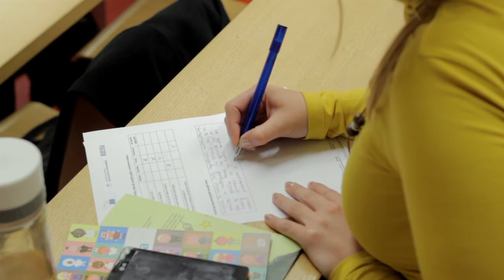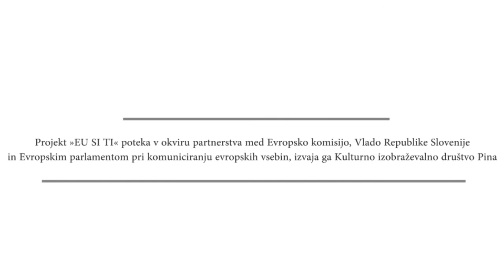EU SI TI okrogla miza: Aktivno državljanstvo manjšin (videopovzetek)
Kulturno izobraževalno društvo PiNA je v ponedeljek, 24. marca, na Fakulteti za humanistične študije v Kopru v sklopu projekta EU SI TI, ki poteka v okviru partnerstva med Evropsko komisijo, Vlado Republike Slovenije in Evropskim parlamentom pri komuniciranju evropskih vsebin, izvedlo prvo okroglo mizo.

Na območju, kjer se stikajo italijanska manjšina in manjšine iz držav bivše Socialistične federativne republike Jugoslavije (SFRJ), se v zadnjih letih namenja pozornost njihovemu aktivnemu državljanstvu. Namen okrogle mize je bil predstaviti aktivnosti, pomen in stopnjo aktivnega državljanstva mladih pripadnikov manjšin v njihovem okolju.

Na dogodku z naslovom AKTIVNO DRŽAVLJANSTVO MANJŠIN so spregovorili:

- dr. Mateja Sedmak, vodja Inštituta za sredozemske humanistične in družboslovne študije na UP ZRS Koper ter vodja Centra za raziskovanje javnega mnenja na UP ZRS Koper;
- Mirna Buić, koordinatorka Kulturnega inkubatorja pripadnikov narodnih skupnosti narodov nekdanje SFRJ;
- Laura Seferaj, predsednica Društva albanskih študentov Slovenije, predsednica fundacije Nermin Vlora Falaschi Slovenija;
- Dalibor Samac, predsednik nadzornega odbora AKUD Kolo, član izvršnega odbora Zveze srbskih društev Slovenije;
- Emina Hadžić, direktorica Zavoda KROG izobraževanje, razvoj, dobrodelnost, Koper in Naj prostovoljka 2008.

Jelko Kacin, ki bi na dogodku spregovoril kot podpredsednik delegacije za odnose z Albanijo, Bosno in Hercegovino, Srbijo, Črno Goro in Kosovom, se okrogle mize zaradi nepredvidenih sprememb v urniku ni mogel udeležiti, je pa za to priložnost pripravil video-posnetek.

Več o projektu na eusiti.pina.si.

Glasba:
EXIT project Shanti Place - Intro SceneAlbum artwork
Album: Tunguska Chillout Grooves vol. 4 by Tunguska Electronic Music Society